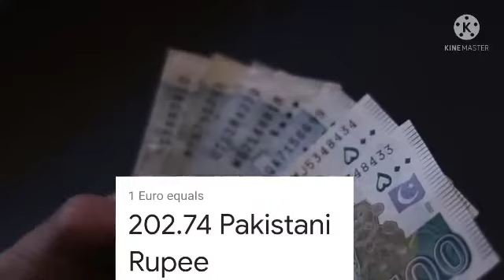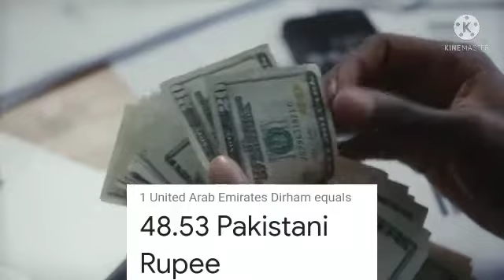ٹوڈے کرنسی ریٹ today 2 January currency rate in Pakistan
Sexy cryptocurrency
today currency rate in Pakistan dollar versus Pakistan rupees today currency rate in Pakistan today currency rate in Pakistan 2 January 2022